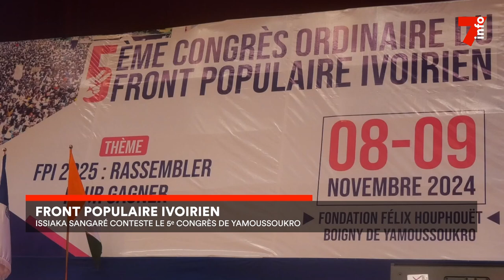Front Populaire Ivoirien : Issiaka Sangaré conteste le 5e congrès de Yamoussoukro